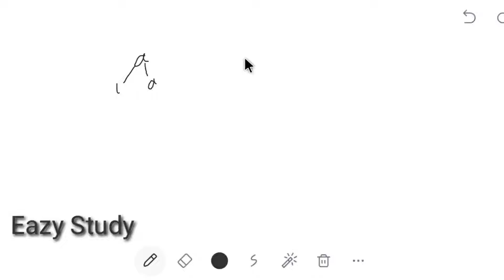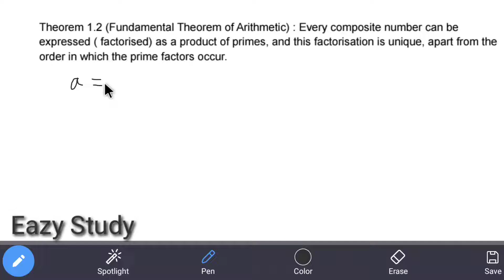The Fundamental Theorem of Arithmetic: Real Number, Part:02.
Class:10th(CBSC)

Subject: Mathematics

Topic: .The Fundamental Theorem of Arithmetic.

Taught By. Bijendra Kr.

Note:
Click here for next video of this chapter.

👉 We need your support. So pls  🙏 like and

 next video.

👉 For any queries regarding this topic and exercise 1.1 feel free to whatsapp us.